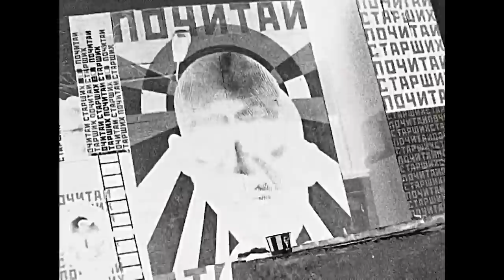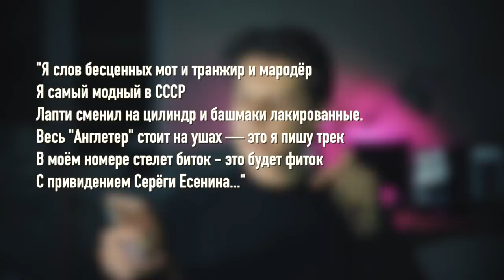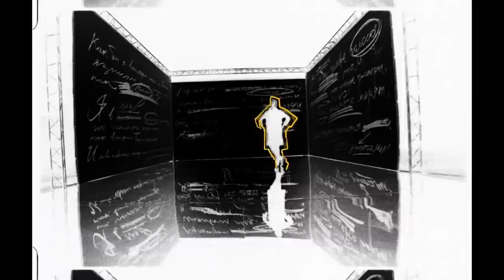Нойз и его пропаганда / Разбор Noize MC — Почитай старших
Нойз крайне продуктивен и не перестает радовать нас релизами. То он пишет хипхоперу про баттл-рэп в Древней Греции, то вспоминает Летова в треке "Всё как у людей", а теперь выпустил ещё "Почитай старших".
Что содержит в себе клип и трек Noize MC Почитай старших - в этом ролике.

КАК ПОПАСТЬ В ЗАКРЫТЫЙ ПАБЛИК:
1. Зайти на патреон, который указан под каждым роликом Сеина
3. Скинуть свою страницу ВК в соответствующий пост на стене. Он самый первый.
4. Кайфовать